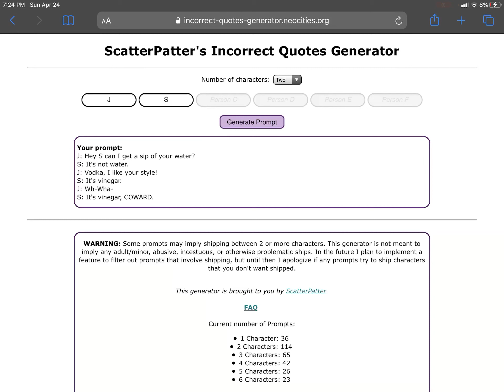April 24, 2022